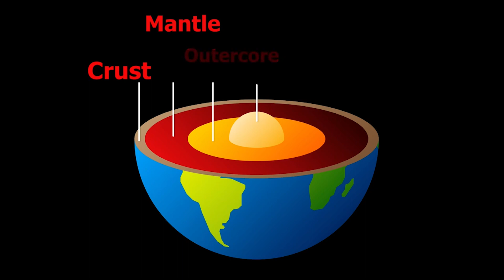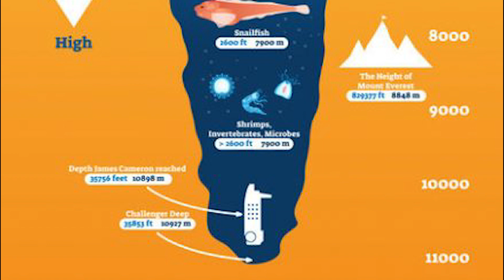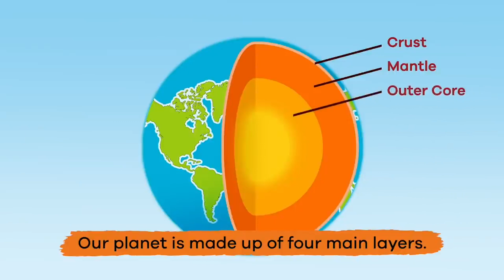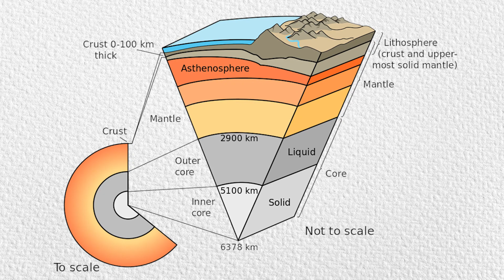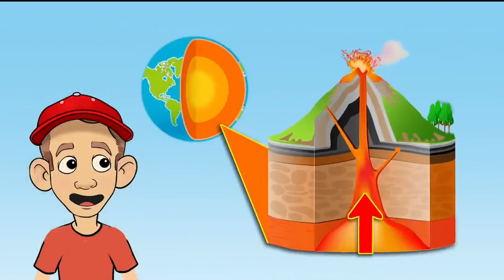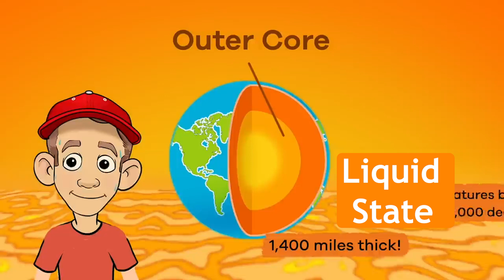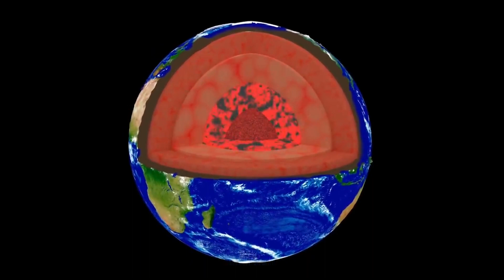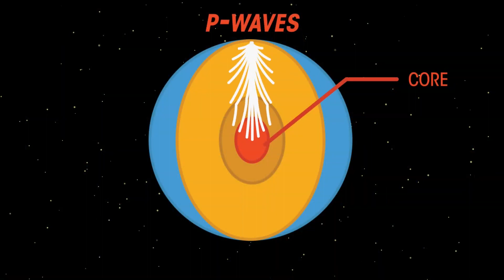पृथ्वीच्या खाली काय आहे | what is beneath the earth in marathi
पृथ्वीच्या खाली काय आहे | what is beneath earth | what is beneath the earths crust | layers of the earth in marathi